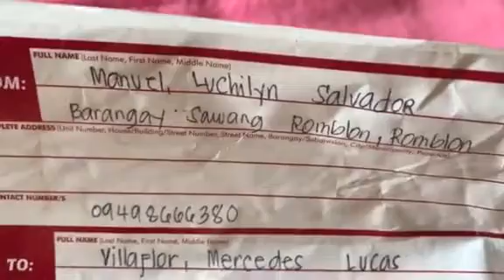UNBOXING MY OLD COIN ORDER WOW MALI HEHE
My old coin collection order from Romblon Romblon. Thanks sa coin dealer hehe.